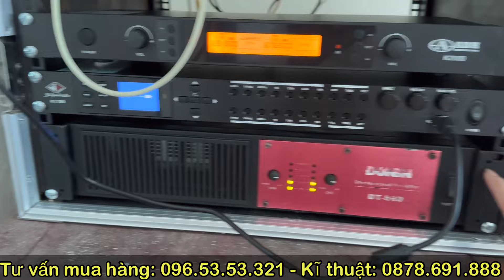Chỉ cần 1 đôi loa này thôi cân cả hội trường luôn, các bác vào nghe thử bôn Karaoke này đi ạ